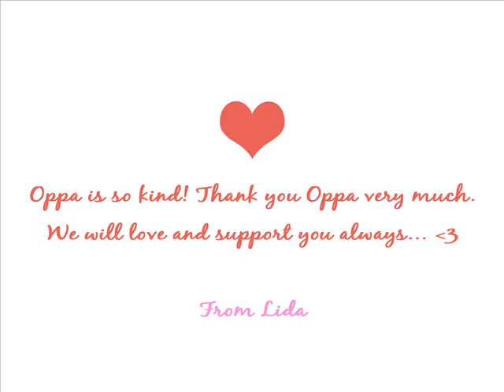Hoyoung oppa in Thailand 040410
^______^ killer smile [Son Ho young]